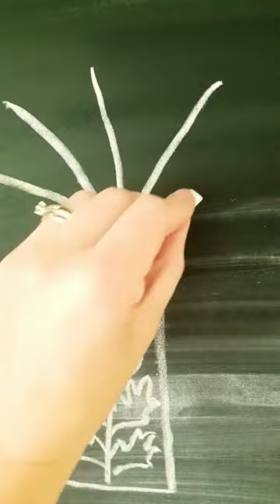Spring Chalk Art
It was time to update my kitchen chalkboard from the snow scene to something more springy! Join me as I make some simple, folk-style art on my chalkboard. Chalkboards are a fun and easy way to bring new life to a room.